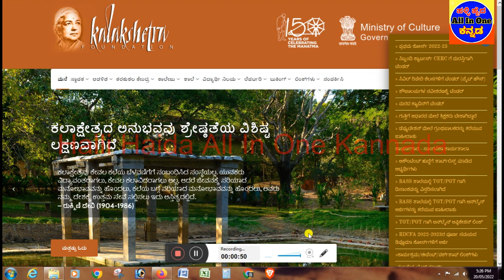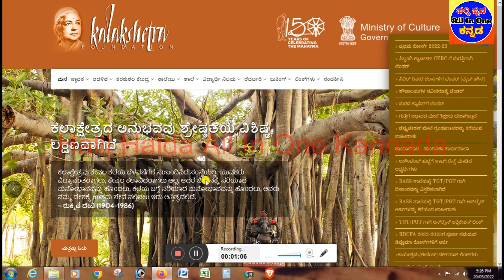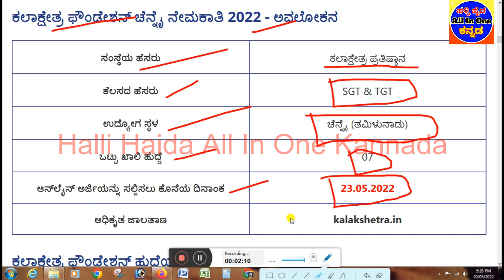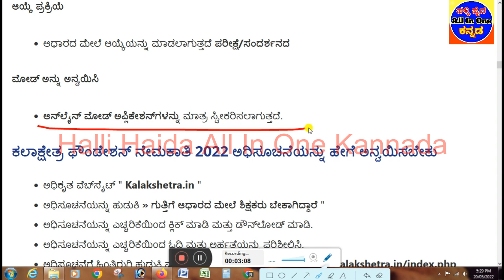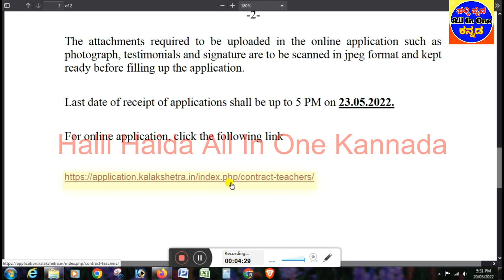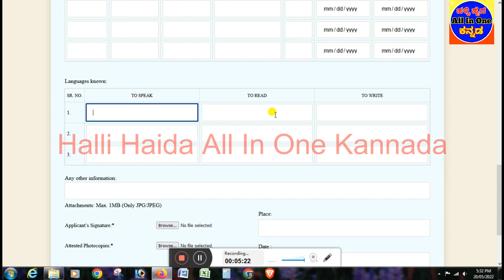Teachers recruitment 2022|SGT & TGT jobs|B.Ed/B.A/B.Sc with B.Ed/PG Pass|teacher jobs 2022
teachers_recruitment_2022 teacher_jobs_2022 TGT_SGT_recruitment_2022 B_ed_BA_B_sc_PG-Pass_jobs_2022#Halli_Haida_All_in_One_Kannada#ನಮಸ್ಕಾರ ಗೆಳೆಯರೇ ನಮ್ಮ್ youtube ಚಾನೆಲ್ ಇಂದ ಎಲ್ಲ ಜನರಿಗೆ ಉಪಯೋಗ ಆಗುವ ಮಾಹಿತಿ ಕೊಡುವುದು ನಮ್ಮ ಗುರಿ ಆಗಿದೆ .ರಾಜ್ಯ ಸರಕಾರ ಹಾಗು ಕೇಂದ್ರ ಸರಕಾರ ,ಕಂಪನಿ ಉದ್ಯೋಗ ಮತ್ತು CSC ಹಾಗು ಸರಕಾರದ ಹೊಸ ಯೋಜನೆಗಳ ಮಾಹಿತಿ ನಿಮಗೆ ಕೊಡುತ್ತೇನೆ ತಪ್ಪದೆ ನಾವು upload ಮಾಡುವ ಎಲ್ಲ ವಿಡಿಯೋಗಳನ್ನು ನೀವು ನೋಡಿ , ನಿಮ್ಮ್ ಗೆಳೆಯರುಗು ಶೇರ್ ಮಾಡಿ ನಿಮ್ಮ್ ಒಂದು ಲೈಕ್ ನಮಗೆ ಸ್ಫೂರ್ತಿ ಪ್ಲೀಸ್ ದಯವಿಟ್ಟು ಲೈಕ್ 👍ಮಾಡಿ 👉ಶೇರ್ ಮಾಡಿ 👉SUBSCRIBE ಮಾಡಿ ಪಕ್ಕದಲ್ಲಿರುವ🔔 ಒತ್ತಿ
 ನಿಮ್ಮ ಸಹಕಾರ ನಮಗೆ ಅಗತ್ಯ
ಮಾಹಿತಿ ನಮ್ಮದು ಉದ್ಯೋಗ ನಿಮ್ಮದು

👇👇👇👇👇 Videos All Links bellow👇👇👇👇👇
Kalakshetra Foundation Recruitment 2022 | SGT & TGT Posts
ವಿಡಿಯೋ ದಲ್ಲಿ ಹೇಳಿದ ಮಾಹಿತಿ -
1)ಇಲಾಖೆ ಹೆಸರು
2)ಒಟ್ಟು ಹುದ್ದೆಗಳ ಸಂಖ್ಯೆ
3)ಶೈಕ್ಷಣಿಕ ಅರ್ಹತೆ
4)ಅರ್ಜಿ ಸಲ್ಲಿಸುವ  ದಿನಾಂಕಗಳು
5)ವೇತನ ಶ್ರೇಣಿ
6)ಅರ್ಜಿ ಸಲ್ಲಿಸುವ ವಿಧಾನ
7)ಪ್ರಕಟ ವಾದ ಮಾಹಿತಿ
8)ವೆಬ್ಸೈಟ್ ಲಿಂಕ್